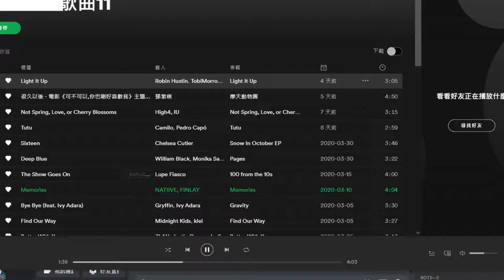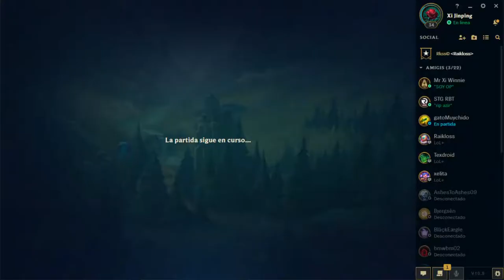Routine NG games, feat Xi jinping